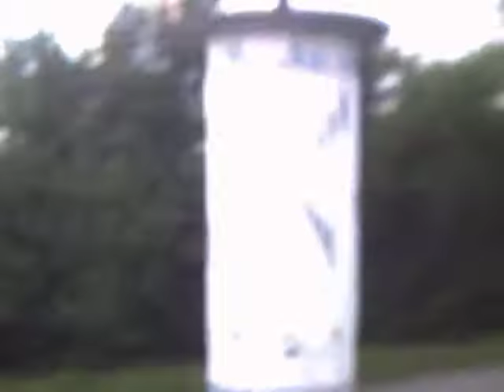DAMY RADĘ,GDY MAZUR ZA DORADZANIE NA STRONĘ PEPICZKÓW PRZEPĘDZIMY I PO LICHWIE!!!